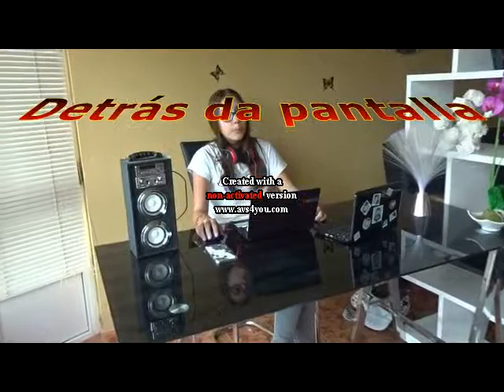Detrás da pantalla